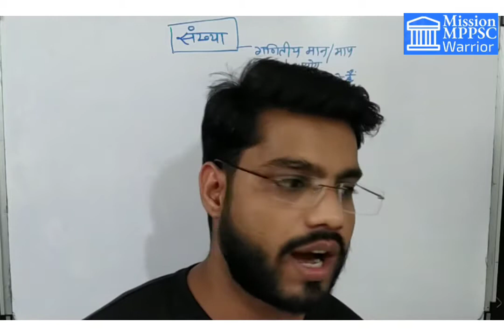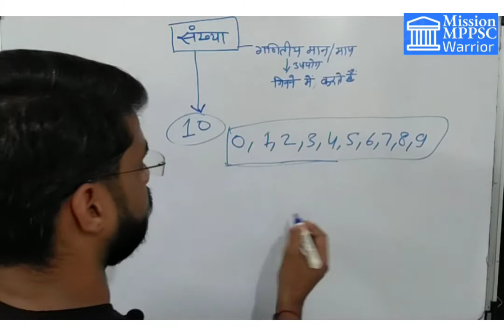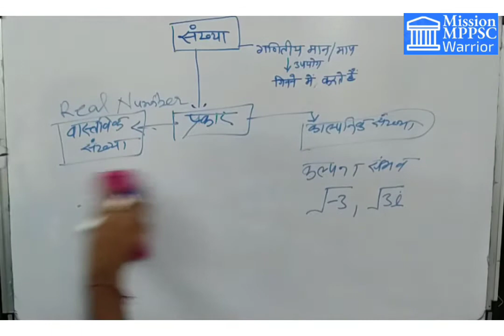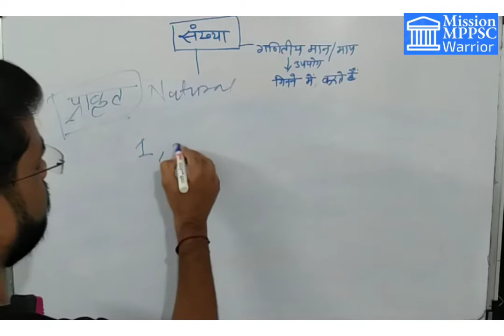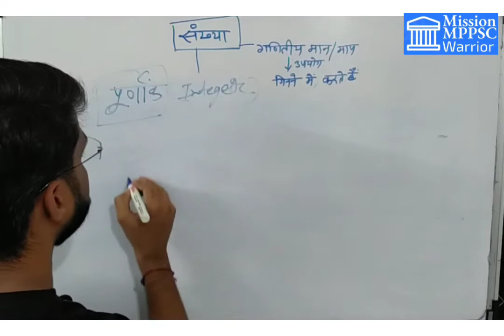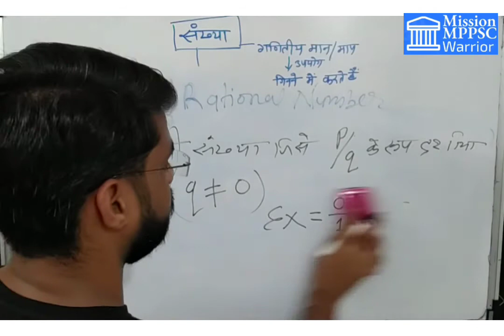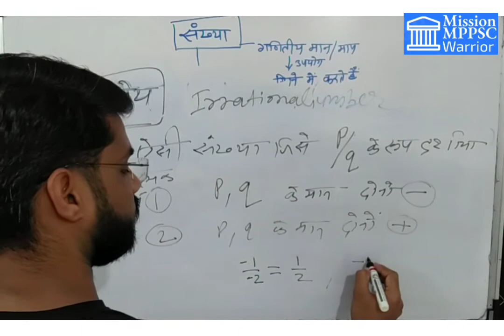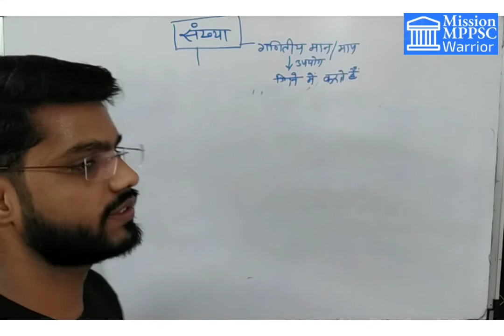संख्या एवं प्रकार#Number&It'stypes (lecture-1)mppscpaper3mains2020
teacher ::-Jitendra Jha

                  (1.SSB interview ---2014
                   2.SSB interview ---2015
                   3.MPPolice selected ---2016
                   4.MPPSC Mains ---2018
                   5.MPPSC Mains---2019)